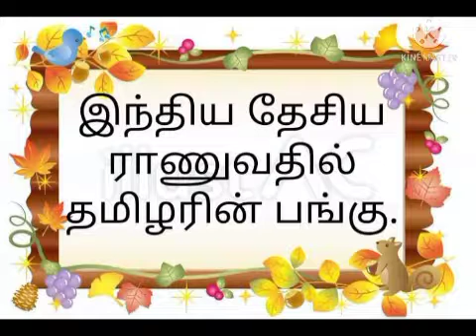Junior ias academy 9th Tamil Lesson INDIAN NATIONAL ARMY part5 by Xavier Selvi LAGHSC MDU